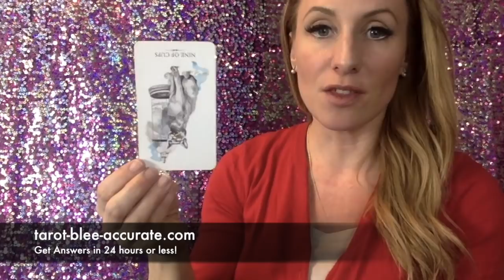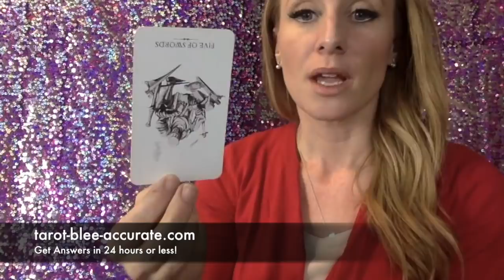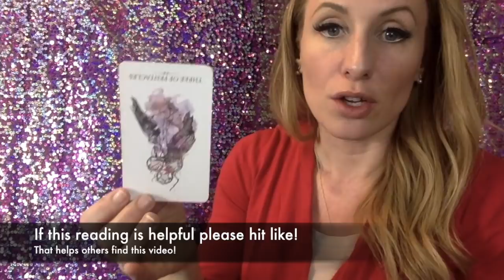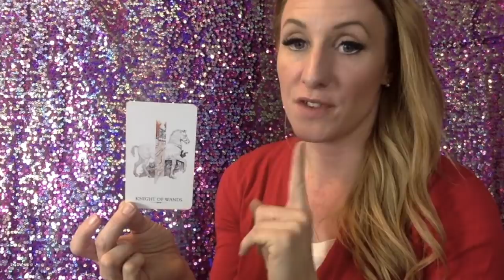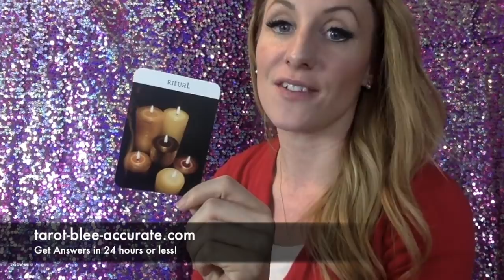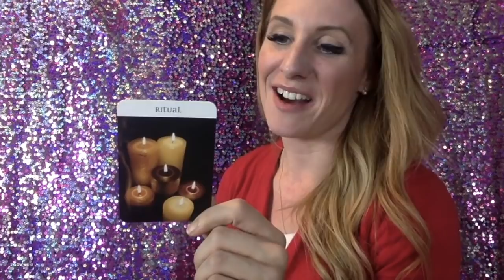Libra Singles Love Tarot April 2018- Mercury Retrograde Doesn't Apply to You! Go Get Some New Love!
Libra Singles, ooh la la! You get some new love if you want it! The rules of mercury retrograde don't apply to you in April 2018. Typically in this astrological energy we shouldn't start new relationships, but you're different and unique this go around! Go get it! XOXO